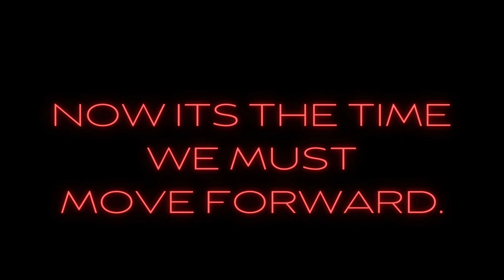It has been done the big advancement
We hit 105 Subscribers comment what you want me to do, IM OUT!